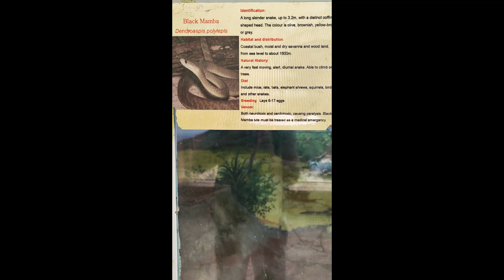Nairobi e Mombasa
Passagem por Nairóbi, Museu Nacional, Centro de Repteis, Orfanato de Elefantes e Centro de Girafas. Mombasa: praia e cidade